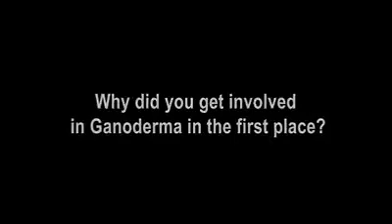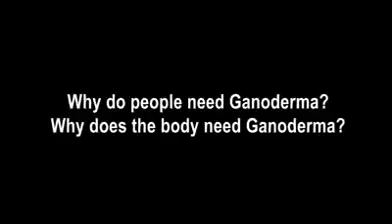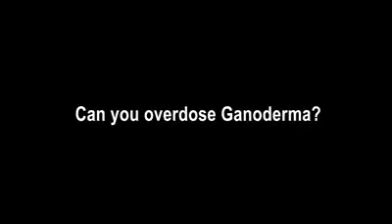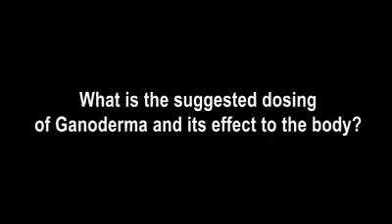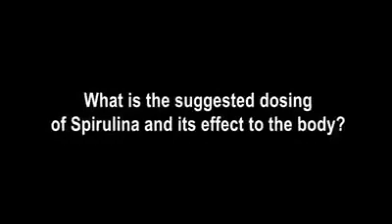DR LIM SIOW JIN - COMO NOS AYUDA EL GANODERMA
Pocas personas aún tienen el privilegio de haberse encontrado con los 6 HONGOS GANODERMA y haberlos consumido mezclado con un delicioso CAPUCHINO descafeinado al 0,06%.  El Dr Lim Siow Jin nos explica y enseña sobre sus beneficios